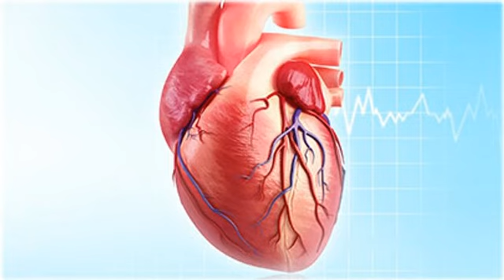Skippy Heartbeat (4)